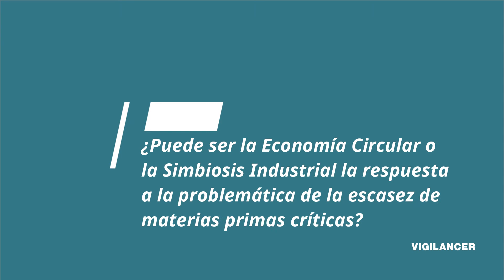VIGILANCER: Entrevista a Manuel Breva para el monográfico Retos para la industria cerámica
Para abordar este tema contamos con Manuel Breva, Secretario General en Asociacion Nacional de Fabricantes de Fritas, Esmaltes y Colores Cerámicos (ANFFECC).

Destaca para este MONOGRÁFICO: "Si no teníamos suficiente con el incremento de costes energéticos, nos estamos encontrando con que el coste de determinadas materias primas estratégicas está subiendo de forma desproporcionada"